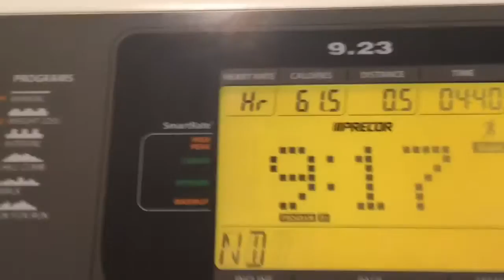Vlog 1 l my little challenge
Hi my name is Jared Carpenter and this is the first vlog on the channel. Hope you enjoy.